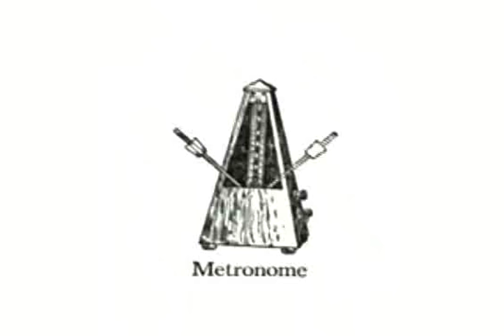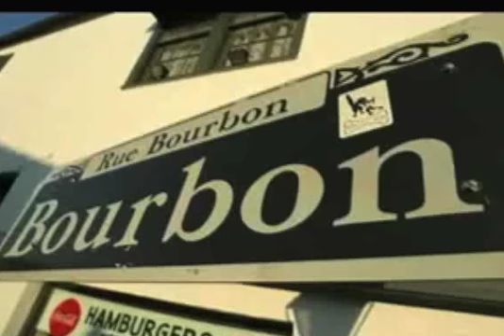Katrinamedia.org: Bounce Music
A project of the Open Society Foundations Katrina Media Fellows.

In this video from Youth Radio, Jiarra Jackson teaches us about an energetic style of New Orleans hip-hop and dance called "Bounce Music," dating back to the 1980s. It is both a how-to and a tribute to the pride of young people as they do what they love most: dancing.